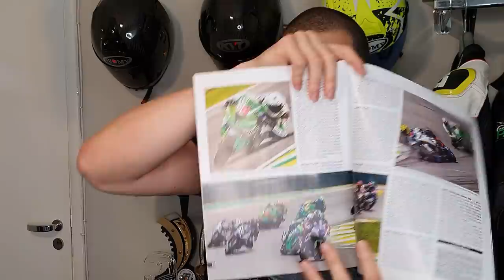ELA SE FOI - DURVALCARECA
Depois de 6 anos together, Angelina a eterna rainha vai fazer outro feeelho tão feliz quanto eu fui auuuu.

PARCEIROS:
MOTOSPRINT (Equipamentos de proteção para você feeelho)